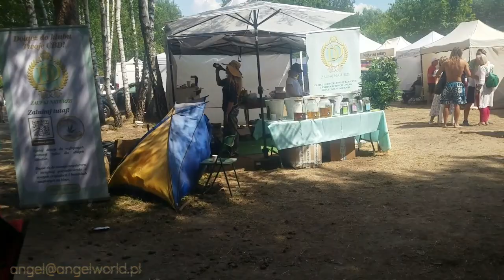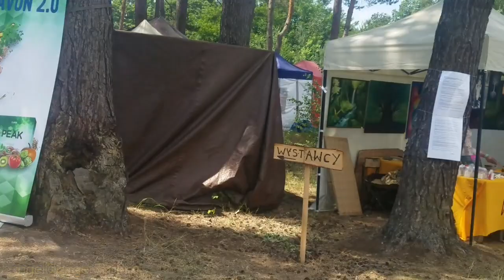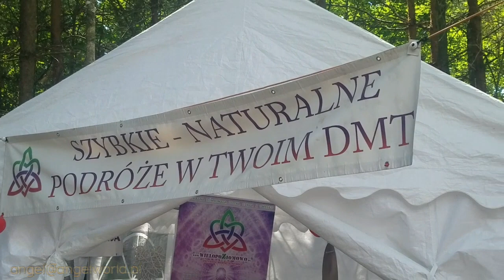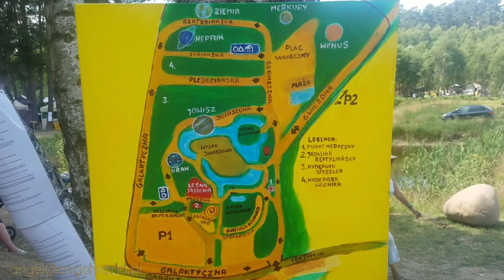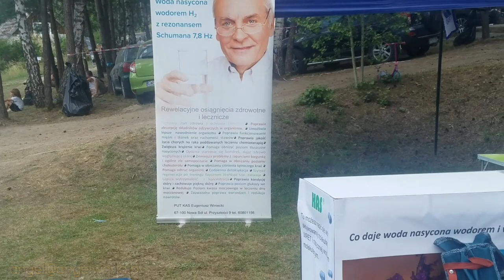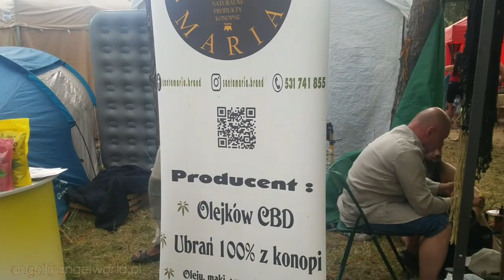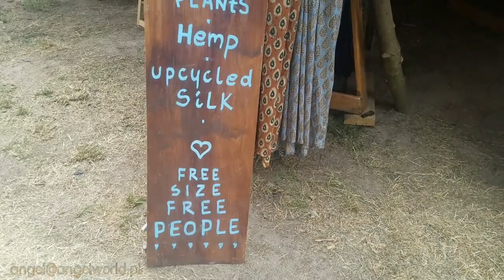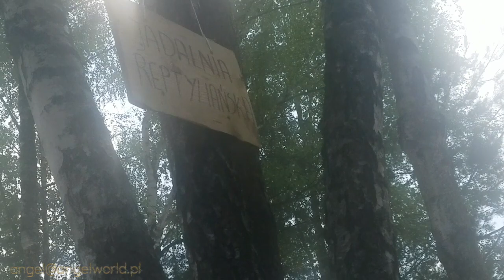Trip with me part10 ❤ Harmonia Kosmosu / Harmony of Cosmos ❤ 06/2022 Torzym, Poland